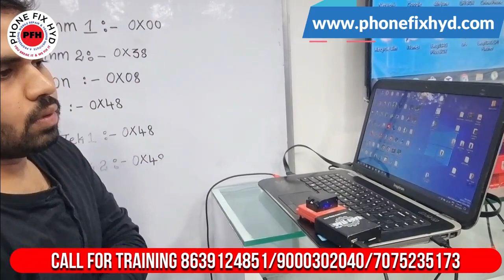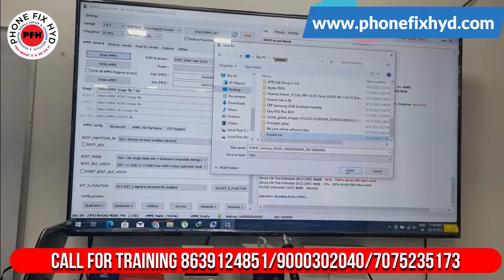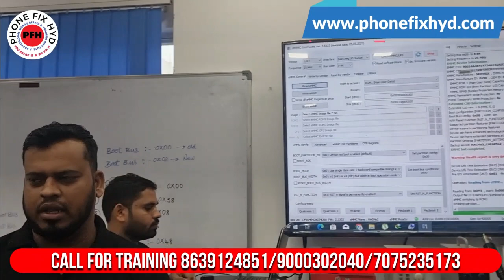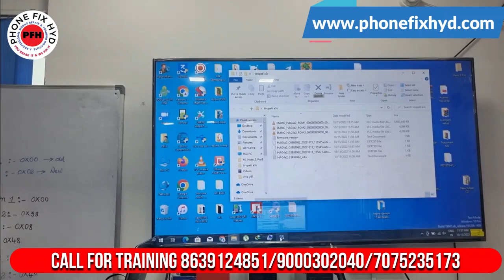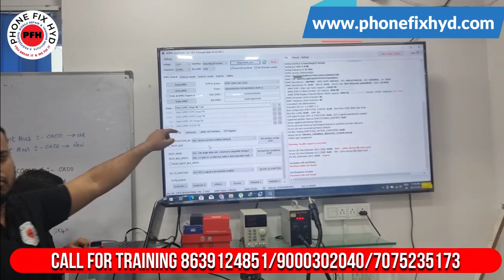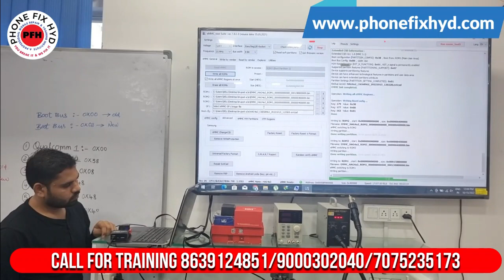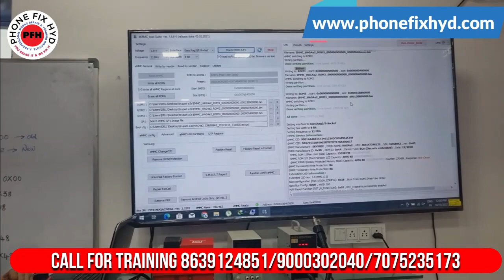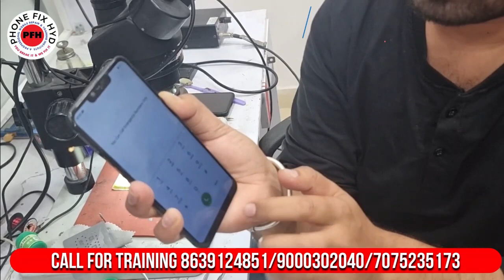OPPO HANG ON LOGO DONE BY STUDENT REMOVED HARD BLACK PASTED EMMC & PROGRAMM DONE BY FRESHER STUDENT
1. WAH HUM SAB KE LIYE ISSE BADA MOTIVATION NAHI HOSAKTA SEP 27TH BATCH DAY LAST STUDENT REVIEW DILSE
4. REDMI NOTE 10 PRO MAX AFTER CAMERA OPEN HANG ON LOGO 100% SOLUTION YOUTUBE FIRST VIDEO MUST WATCH
5. TECHNO HANG ON LOGO SOLVE AFTER REPARTITION DONE BY OUR STUDENT 100% HANDSKILL WORK ||100% KNOWLEDGE
6. चैलेंज इंडिया में कोई नहीं सिखाएगा ISTARAH || SAUDI ARABIA SE STUDENT HYD ME PHONEFIXHYD AYE
7. mobile repair training kaha se le ? chiplevel micro level pro level mobile repair training institute
10. POWER KEY NEW CIRCUIT ALL MI, REDMI NEW POWER KEY CIRCUIT || यूट्यूब पर पहली बार JALDI DEKHO
12. 4G & 5G MOBILES ME BATTERY CONNECTOR ME NEW CHANGES FIRST VIDEO ON YOUTUBE || NEW BETTRY SUPPLY @PFH